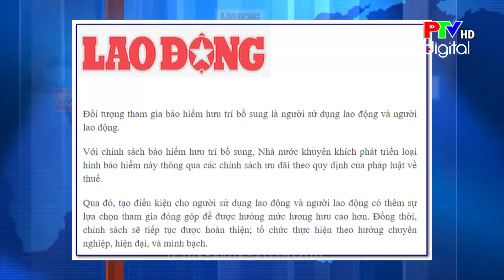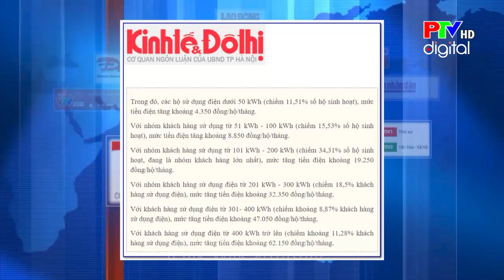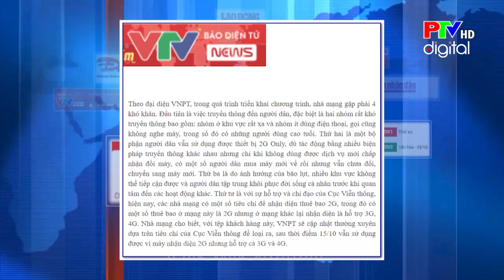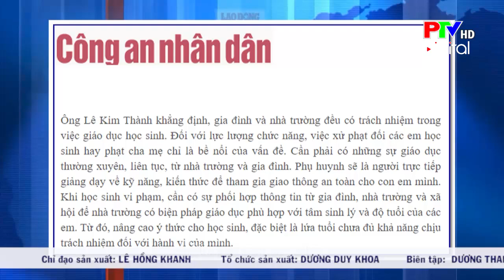Báo chí trong ngày 13/10/2024